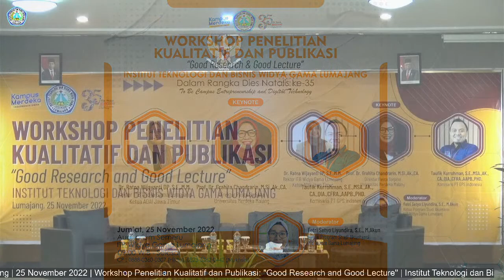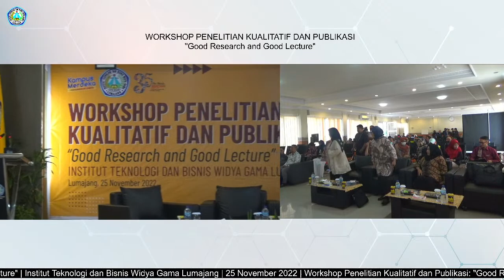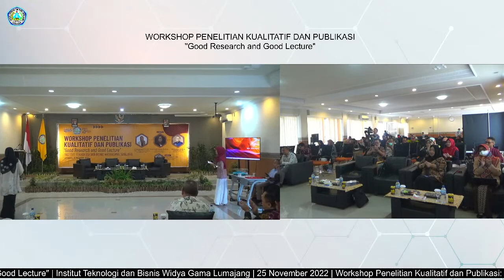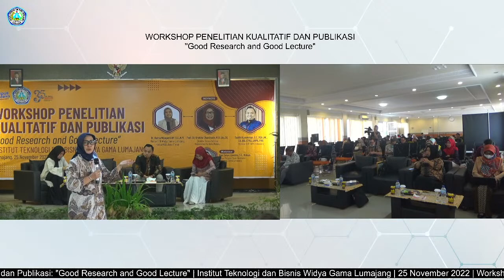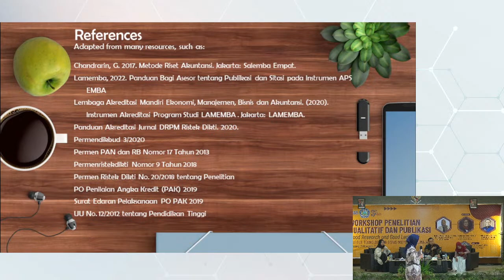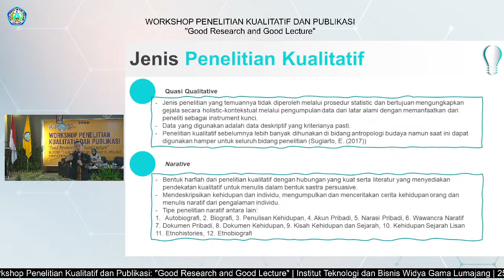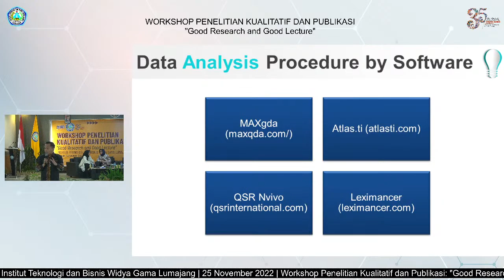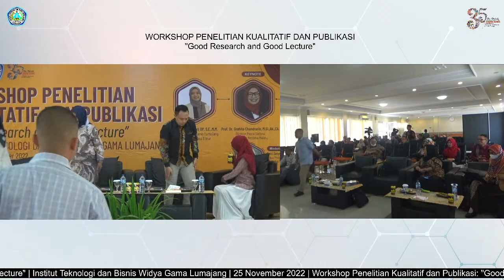Workshop Penelitian Kualitatif dan Publikasi "Good Research and Good Lecture"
Workshop Penelitian Kualitatif dan Publikasi "Good Research and Good Lecture" dengan narasumber Prof. Dr. Grahita Chandrarin, M.Si., Ak., CA. direktur pasca sarjana universitas merdeka Malang dan Taufik Kurrohman, S.E., M.SA., Ak., CA., QIA, CFRA., AAPB., PhD. Komisaris PT GPS Indonesia. Auditorium Semeru Institut Teknologi dan Bisnis Widya Gama Lumajang, 25 November 2022